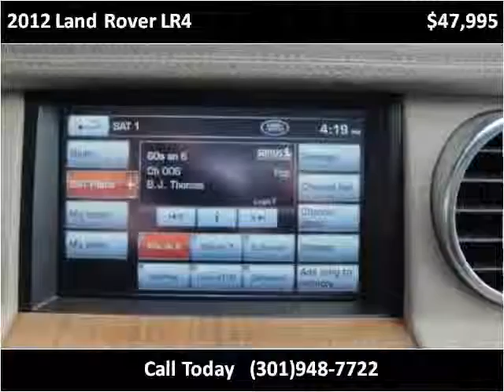2012 Land Rover LR4 Used Cars Gaithersburg MD